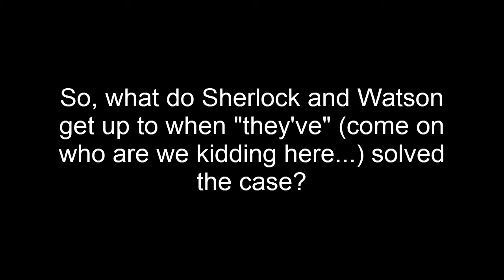I Did Ask - A Sherlock Parody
So, this was the first parody sketch I ever wrote *it's never too late right..?*, and I am working on a few more, as well as some more serious ones. I had actually forgotten about this particular script and found it just the other day and decided it was worth making, so if you thought so too then please subscribe to my videos as it would mean the world to me!